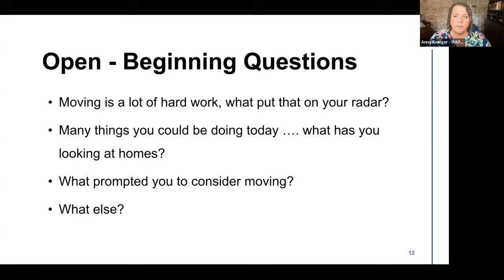Opening questions that find motivation | Sneak Peek of Mega Lead Conversion